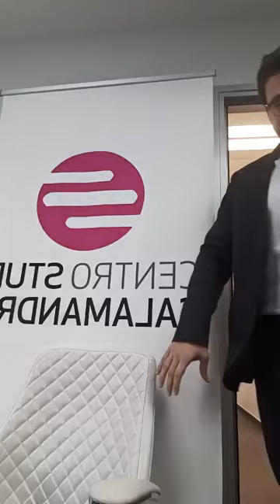Risoluzione Tracce Concorso di Magistratura 2023/2024 🟢🔴 (27.1.2024)